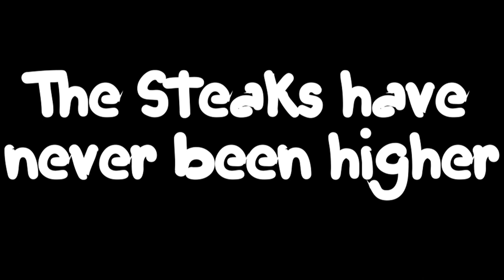How do you Ribeye?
Now available in the FRESH counter at Critchfield Meats and at our home store at Julietta Market inside Greyline Station.